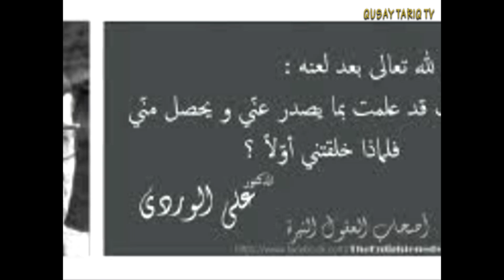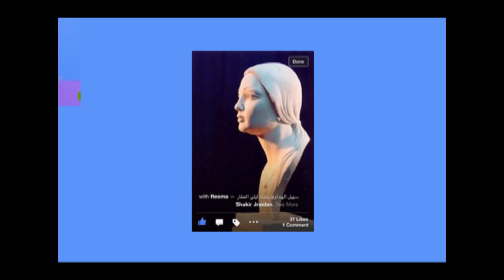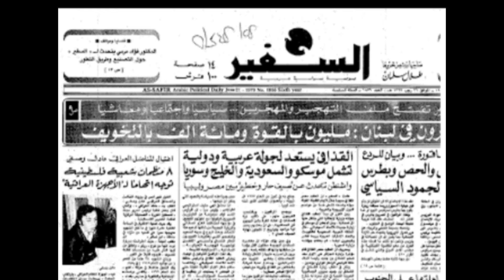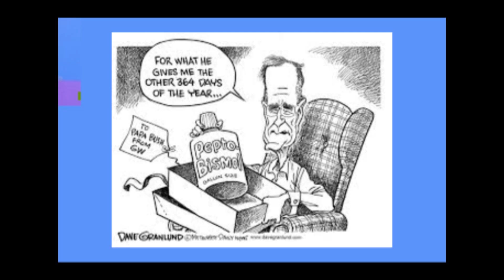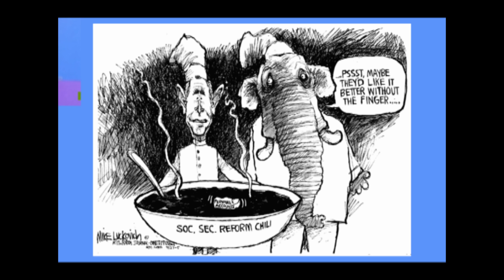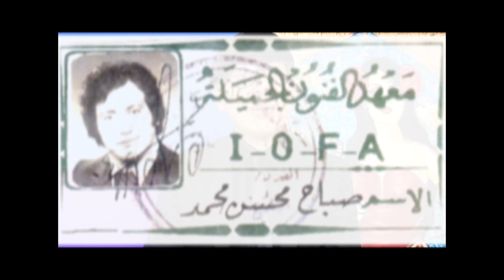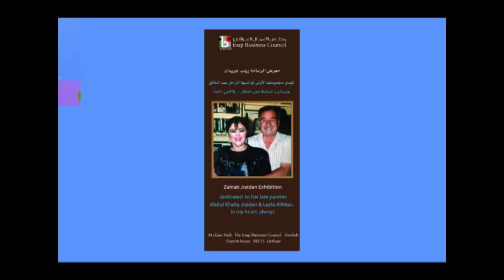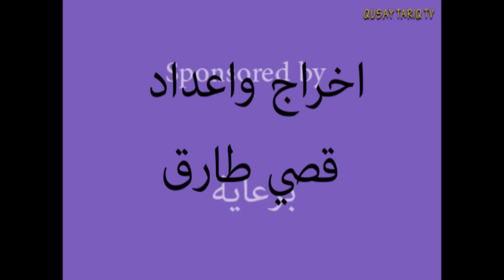ليلى العطار الشفرة المفقوده حقائق عن مقتل الرسامة Layla Al-Attar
ليلى العطار الشفرة المفقوده . _ Layla Al-Attar

حقائق عن مقتل الرسامة ليلى_العطار ، الشفرة المفقوده , شهود ، صدمة، و شبح السيدة ليلى العطار يظهر في وزراة_الثقافه . من القاتل الحقيقي ، هل كانت تعرف من المجرم قبل قتلها ، لوحة بنصف مليون دولار، فنان امريكي يغنيها ، سر مرضها الشديد ، البيت الابيض الامريكي يقتني مجموعه من لوحاتها , سرقت اعمالها الفنية .. صراع بين بوش_الاب و صدام_حسين ، صواريخ باسماء وهمية .من هي خديجه ؟
٢٧_٧_1993
المغني الأمريكي كريس_كريستوفرسون .